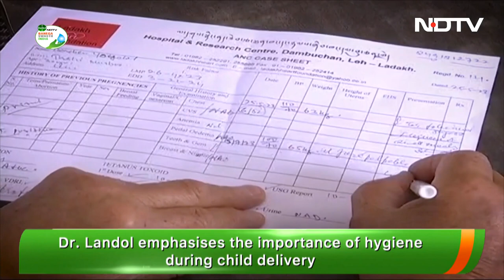Banega Swasth India Season 9 Finale With Amitabh Bachchan, Health Minister And Padma Awardees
Nine years ago NDTV and Dettol came together to launch a campaign on health, hygiene, and sanitation with Amitabh Bachchan as the Ambassador. Banega Swasth India has now become one of the longest-running public health campaigns. To mark the momentous occasion of the completion of 9 years, Campaign Ambassador Mr Bachchan was joined by Health Minister Dr Mansukh Mandaviya and Padma Awardees and eminent doctors: Dr Indira Chakravarty - Public Health Specialist, Dr Nageshwar Reddy - Gastroenterologist, Dr Neelam Kler - Neonatologist, Dr Ravi Kannan - Oncologist, Dr Praveen Chandra - Interventional Cardiologist, Dr Veeraswamy Seshiah, Diabetologist and Dr Dhananjay Diwakar Sagdeo - Hematologist.